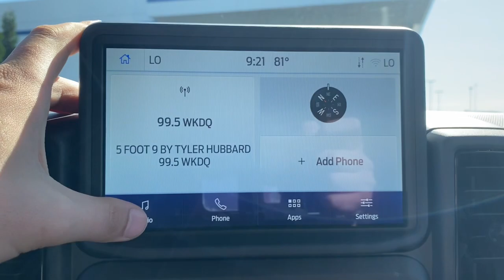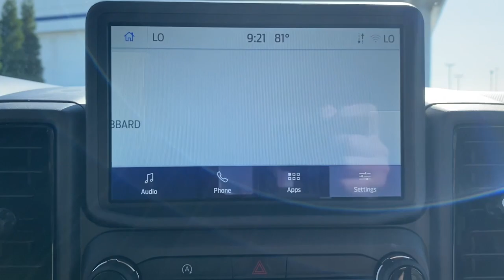2023 Ford Bronco Sport Evansville, Boonville, Newburgh, Henderson, Princeton, IN TB215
Area 51 New 2023 Ford Bronco Sport Outer Banks available in Evansville, Indiana at Town and Country Ford. Servicing the Boonville, Newburgh, Henderson and Princeton, IN area.

7720 E. Division St

Check out this 2023! This vehicle continues to deliver segment-leading versatility and all-terrain dominating performance! Turbocharger technology provides forced air induction, enhancing performance while preserving fuel economy. Ford prioritized fit and finish as evidenced by: a rear window wiper, front fog lights, and 1-touch window functionality. It features an automatic transmission, 4-wheel drive, and an efficient 3 cylinder engine. You will have a pleasant shopping experience that is fun, informative, and never high pressured. Please don't hesitate to give us a call.
PAINTED SHADOW BLACK ROOF,AREA 51,EQUIPMENT GROUP 300A,4G LTE WI-FI HOTSPOT CREDIT,ENGINE: 1.5L ECOBOOST  -inc: auto start-stop technology (STD),FRONT LICENSE PLATE BRACKET,FRONT & REAR FLOOR LINERS W/CARPET MATS,TRANSMISSION: 8-SPEED AUTOMATIC  (STD),LED Brakelights,Compact Spare Tire Mounted Inside Under Cargo,Headlights-Automatic Highbeams,Speed Sensitive Rain Detecting Variable Intermittent Wipers w/Heated Wiper Park,Roof Rack Rails Only,Deep Tinted Glass,Liftgate Rear Cargo Access,Wheels: 18 Ebony Black-Painted Aluminum -inc: Machined-face,Autolamp Auto On/Off Projector Beam Led Low/High Beam Auto High-Beam Daytime Running Lights Preference Setting Headlamps w/Delay-Off,Black Side Windows Trim,Black Power Heated Side Mirrors w/Manual Folding,Clearcoat Paint,Fully Galvanized Steel Panels,Steel Spare Wheel,Front Fog Lamps,Black Rear Bumper,Black Grille,Black Bodyside Cladding and Black Wheel Well Trim,Black Front Bumper,Flip-Up Rear Window w/Fixed Interval Wiper and Defroster,Tailgate/Rear Door Lock Included w/Power Door Locks,Tires: 225/60R18 All Season BSW,Body-Colored Door Handles,Gas-Pressurized Shock Absorbers,Electric Power-Assist Speed-Sensing Steering,Electronic Transfer Case,Engine: 1.5L EcoBoost -inc: auto start-stop technology,3.80 Axle Ratio,50-State Emissions System,Transmission w/Driver Selectable Mode,Part And Full-Time Four-Wheel Drive,16 Gal. Fuel Tank,4-Wheel Disc Brakes w/4-Wheel ABS  Front Vented Discs  Brake Assist  Hill Hold Control and Electric Parking Brake,Transmission: 8-Speed Automatic,Quasi-Dual Stainless Steel Exhaust,Permanent Locking Hubs,Front And Rear Anti-Roll Bars,760CCA Maintenance-Free Battery w/Run Down Protection,Strut Front Suspension w/Coil Springs,GVWR: 4 630 lbs,Short And Long Arm Rear Suspension w/Coil Springs,Dual Stage Driver And Passenger Front Airbags,Mykey System -inc: Top Speed Limiter  Audio Volume Limiter  Early Low Fuel Warning  Programmable Sound Chimes and Beltminder w/Audio Mute,Driver Monitoring-Alert,ABS And Driveline Traction Control,Lane Keeping Alert Lane Keeping Assist,Rear Parking Sensors,BLIS (Blind Spot Information System) Blind Spot,Safety Canopy System Curtain 1st And 2nd Row Airbags,Airbag Occupancy Sensor,Outboard Front Lap And Shoulder Safety Belts -inc: Rear Center 3 Point  Height Adjusters and Pretensioners,Driver Knee Airbag,Collision Mitigation-Front,Pre-Collision Assist with Automatic Emergency Braking (AEB) and Cross-Traffic Alert,Tire Specific Low Tire Pressure Warning,Side Impact Beams,Rear Child Safety Locks,AdvanceTrac w/Roll Stability Control Electronic Stability Control (ESC) And Roll Stability Control (RSC),Dual Stage Driver And Passenger Seat-Mounted Side Airbags,Ford Co-Pilot360 - Reverse Camera Back-Up Camera,Lane Keeping Alert Lane Departure Warning,Full Cloth Headliner,2 Seatback Storage Pockets,Perimeter Alarm,Redundant Digital Speedometer,Trip Computer,Power 1st Row Windows w/Driver And Passenger 1-Touch Up/Down,Seats w/Leatherette Back Material,Delayed Accessory Power,Full Floor Console w/Covered Storage  Mini Overhead Console w/Storage  3 12V DC Power Outlets and 1 120V AC Power Outlet,Memory Settings -inc: Door Mirrors,SYNC 3 Communications & Entertainment System -inc: enhanced voice recognition  8 LCD capacitive touchscreen in center stack w/swipe capability  AppLink  911 Assist  Apple CarPlay and Android Auto compatibility and smart-charging A (first row) and C (in the media hub) USB ports,Glove Box,Integrated Roof Antenna,FordPass Connect Tracker System,Fade-To-Off Interior Lighting,Digital/Analog Appearance,Full Carpet Floor Covering -inc: Carpet Front And Rear Floor Mats,3 12V DC Power Outlets and 1 120V AC Power Outlet,Day-Night Auto-Dimming Rearview Mirr